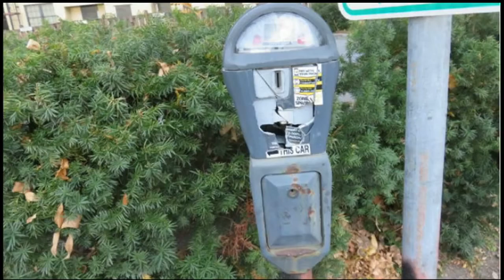Springfield Police: 2 suspects arrested breaking into parking meters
The two suspects were allegedly wearing gloves and had hooded sweatshirts and masks, as well as tools and backpacks.